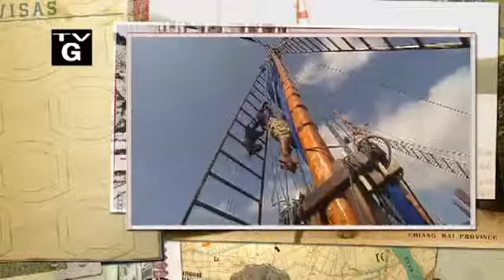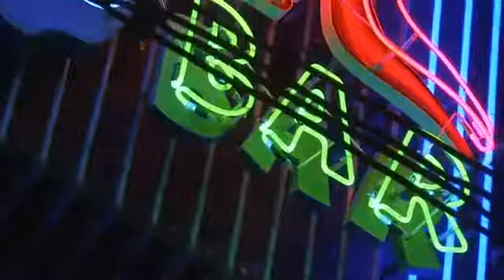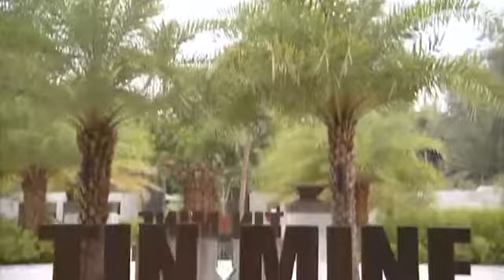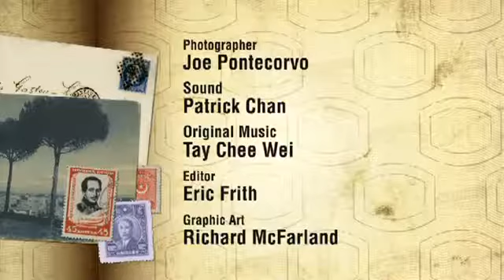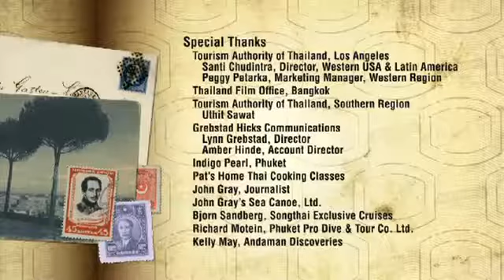A 2-Week Party in Thailand - Andaman Coast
It's been a wild 2-week party in Thailand, from the madness of Khao San Road in Bangkok to the lunacy of the Full Moon Party on Ko Pha-Ngan. Hopefully you're not too hungover, because there's.

Situated in the Southern part of Thailand's Andaman Coast, Krabi has become one of Malaysian's favourite tourist destinations. On the street of Krabi, it is common to spot Malaysians easily.